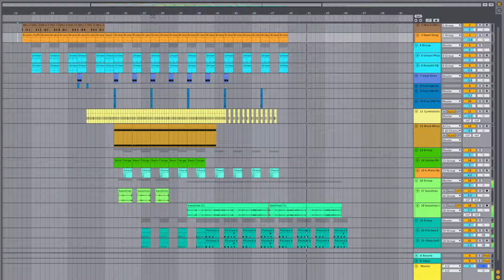throaty bass groove